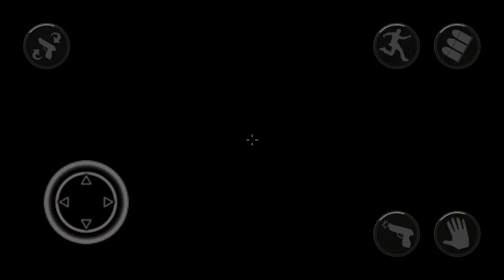Shoot Your Nightmare Wake Up! Part 2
Shoot Your Nightmare Wake Up

Only way to beat your nightmares is to confront them. Shoot Your Nightmares !!!

- Long-awaited chapter is finally here!
- Four Types of Weapons:

* Baseball Bat
* M1911 Handgun
* Shotgun
* M4 Carbine

- 20 levels of Superb Action.
- Levels where you play as Monster
- Bonus Level where you fight against human soldiers!

You agreed to participate in a dream control experiment.
Your dreams are nightmares, every night.
Only way to beat your nightmares is to confront them.